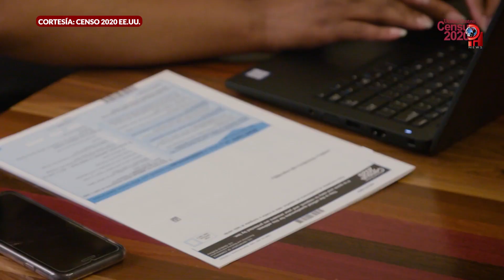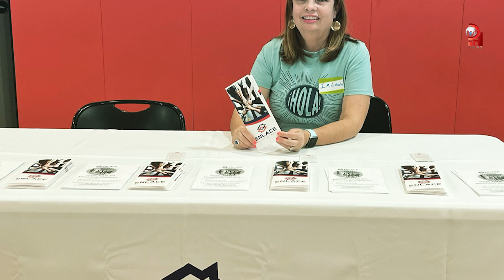Cómo debe prepararse la comunidad latina para el Censo 2030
La comunidad Latina enfrentó un gran desafío durante la jornada del Censo 2020 y desde ya debe prepararse para el Censo 2030. Conoce la importancia de hacerte contar dando respuesta a cada pregunta. ENLACE realizará el primero de muchos seminarios educativos el próximo 15 de junio.